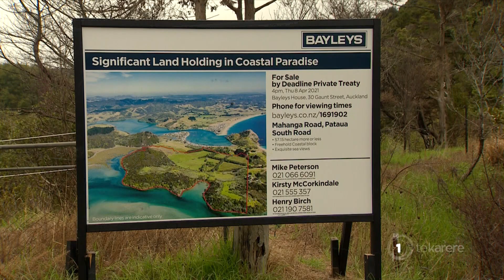Date set for auction of land block in Pātaua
Northland hapū members occupying land at Pātaua, near Whangarei Heads, are concerned that ancestral land on the property market will be sold out of reach. Bayleys Real Estate have scheduled the auction of a block in Pātaua that the iwi and hapū are interested in reclaiming.